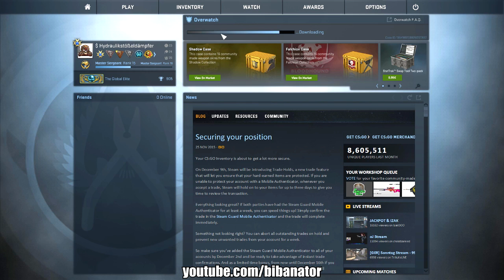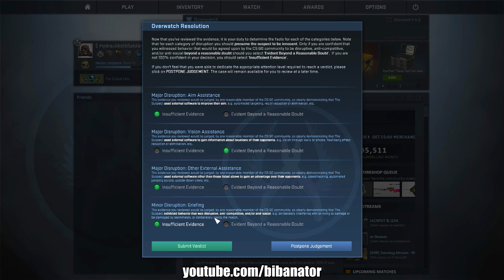CS:GO LET'S OVERWATCH #38 - Ghettoblaster an die Ohren getaped!